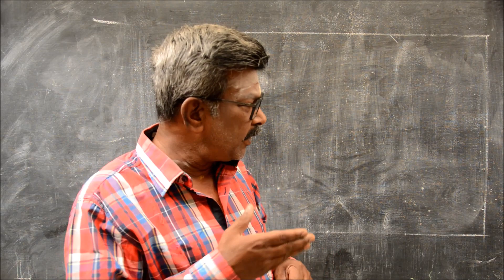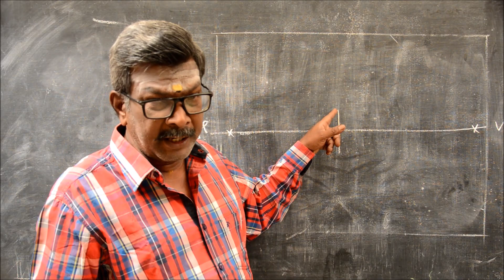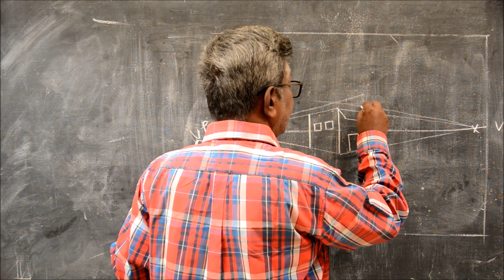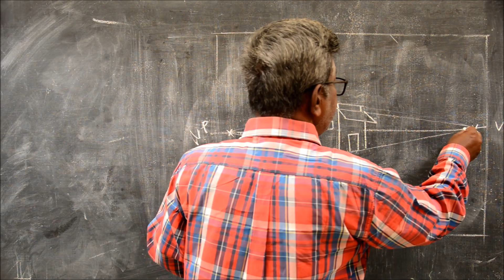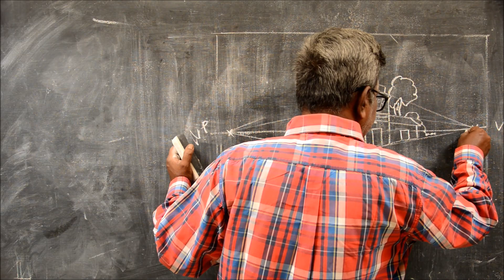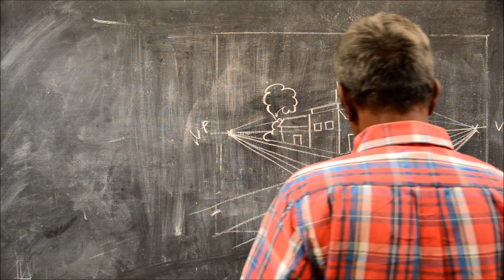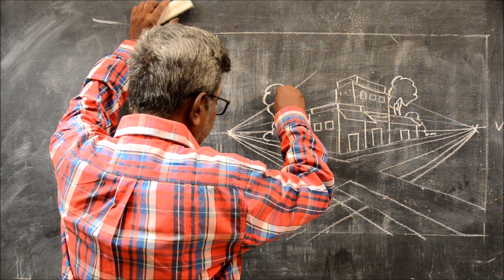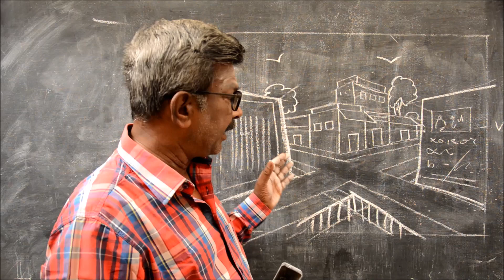How to Draw Street View in Two point perspective